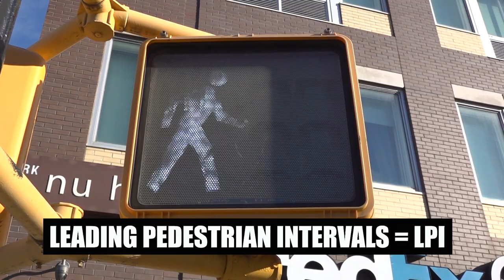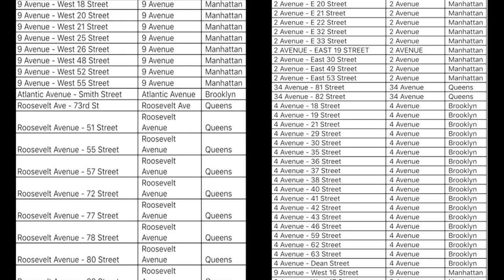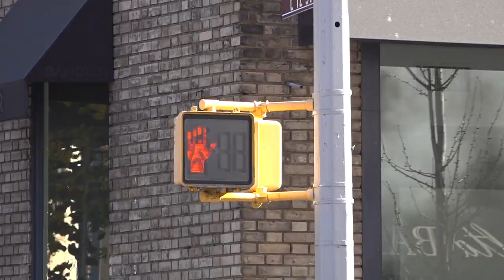In NYC You Can Go By Bike on the Pedestrian Signal!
So with a great "new" law on the books that allows bicycle riders to also legally use pedestrian signals (LPIs) to get a 5 to 10 second head start on drivers in NYC why did it take Streetfilms nearly a year to talk to the two people most responsible for it?

Well when it was passed council last year and slated to begin on December 20, 2019 it was the holiday season and freezing cold, and no one cares about watching videos end of year. We finally had scheduled to film it mid-March, but then Covid-19 prevented that.

I circled back around to the idea early this Fall after riding thru the NYC Summer Bicycle Boom™ explosion where I would frequently come upon LPI intersections where bikenyc riders were frequently frozen waiting for the green light, ignoring the pedestrian beacon telling them, "Please go forth person on your bike with your walking cousins!"

So it's a good time to re-promote this great law that makes it safer for bike riders. Let those innovative who don't know it's legal to use the signals. Also, there are now so many brand new riders in the city that don't know all the rules of the road that frankly need enlightening. There are more than 4,000 of the lights.

We went to Brooklyn to the corner of Atlantic Ave & Smith Street and talked with Council member Carlos Menchaca and "The War on Cars" co-host Doug Gordon about what the law means and the journey to its realization.